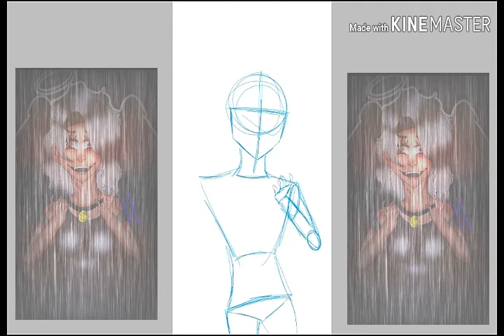Dark angel of rain [speedpaint]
I hope you guys enjoy this video and put a thumbs up and don't forget to subscribe and comment down below what should I draw next ⬇️turn on your notifications 🔔don't miss for more videos see in future and thanks for watching this video ✌️out

I will Uploaded every single Saturdays

Art program used ibispaint x

Tools used Lenovo tab 8 and fingers

Editing program used KineMaster